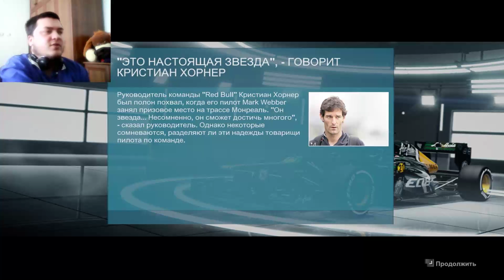Stream F1 2012 #7 (Gran Prix Canada) (Rus/Eng/Geo)